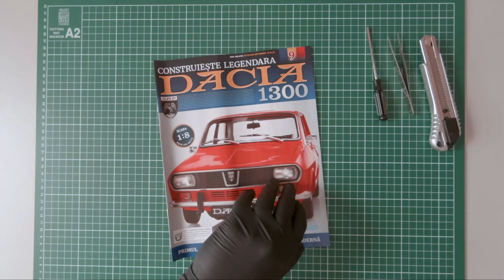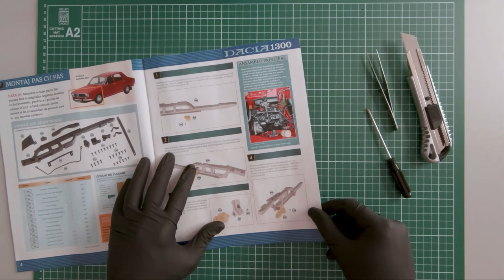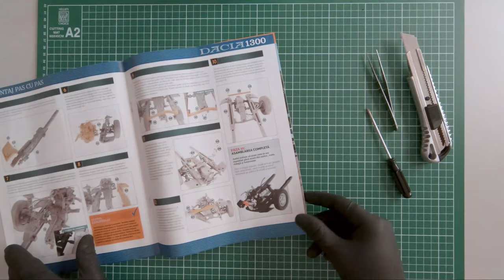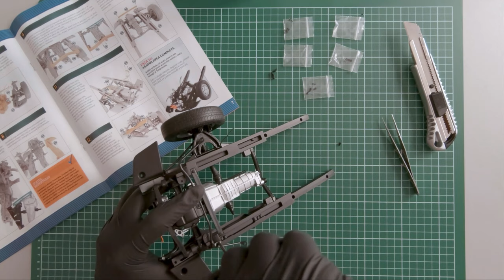Building the Dacia 1300 scale model (part 5)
The Dacia 1100 was assembled with parts made exclusively in France, as was the Dacia 1300 as well until 1972.